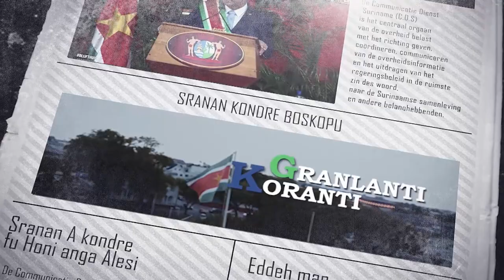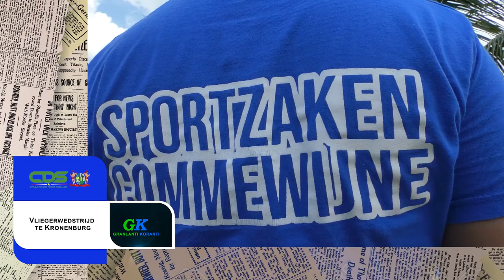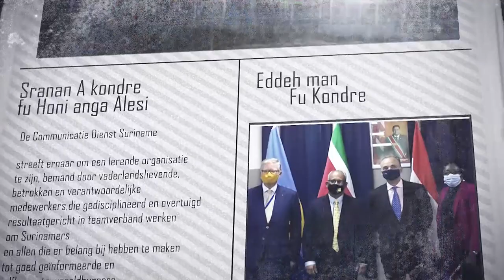𝔾ℝ𝔸ℕ𝕃𝔸ℕ𝕋𝕀 𝕂𝕆ℝ𝔸ℕ𝕋𝕀 (SRANAN), DD 26 SEPTEMBER 2023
De onderwerpen in deze aflevering zijn:
- President Santokhi terug na bijwoning AVVN New York
- Ruim 320 gehuldigden bij viering Dag van Nationale Verbroedering en Eenheid
- Vliegerwedstrijd te Kronenburg